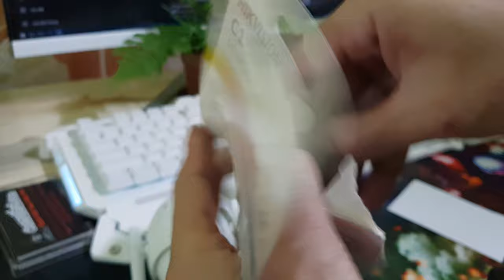Tháo lắp thẻ nhớ đúng cách trên Camera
Hướng dẫn tháo lắp thẻ nhớ vào Camera.
Hướng dẫn chi tiết cách tháo lắp thẻ nhớ vào Camera.